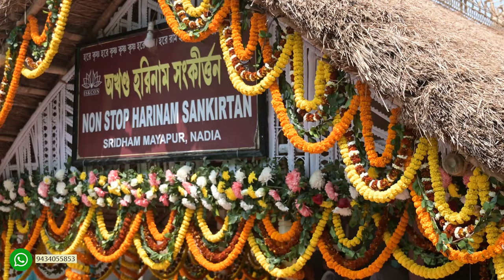Madhur Hare Krishna 8 || 4K || Sachi Kumar Das || 2022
Singer :  Sachi Kumar Das .Mayapur .
Cinematography : Raj Mohan  Das .
Edit and color correction : Raj Mohan Das.
Arrangement : Sachi Kumar Das.
Audio : Studio Hamsadhwani , Kolkata